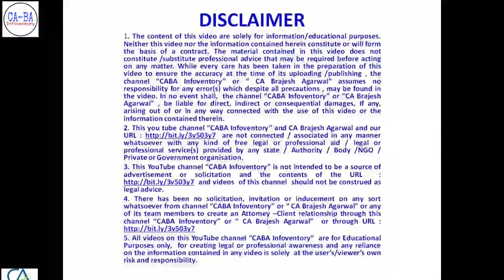HRA (House Rent Allowance) से भी Income Tax कैसे बचायें : PART 1 | CA Brajesh Agarwal